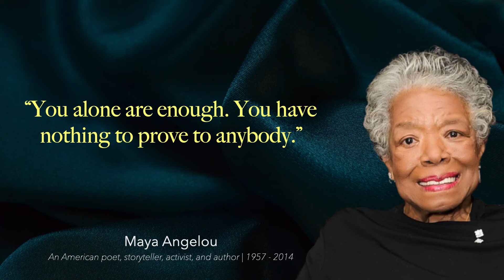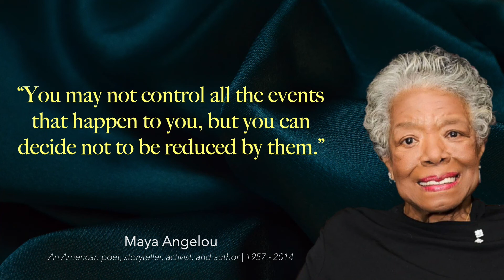Top 10 Maya Angelou Quotes | Wise Quotes That Will Inspire You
In this video, you'll hear the Top 10 Maya Angelou quotes that will inspire you to do something great and discover, understand yourself better.

Maya Angelou was born Marguerite Johnson in St. Louis, Missouri. She was an American poet, storyteller, activist, and author. She was a singer, dancer, actor, composer and Hollywood's first black director, but she is most known for her work as a poet, essayist, editor and playwright. Dr. Martin Luther King Jr. and Malcolm X were two of Angelou's mentors in her work as a civil rights fighter. At Wake Forest University, she was a professor of American Studies and served as the Reynolds professor.

As a poet, Angelou's work has frequently been praised more for its representations of Black beauty, the power and courage of women and their human spirit; her criticism of the Vietnam War; and, most importantly, its call for social justice for everyone. Although it was first published in 1971, Just Give Me a Cool Drink of Water 'fore I Diiie was nominated for the Pulitzer Prize for fiction in 1972. "The first twenty poems show the complete gamut of love, from the initial instant of passionate discovery to the first sense of terrible loss," says Carol Neubauer in Southern Women Writers. From the period of enslavement through the 1960s, "Angelou" focused on the lives of black people in America in other poems. Her themes revolve on racial oppression, the guilt of tolerating too much, and the need for survival and resistance.

These quotes will help understand yourself better. It's pretty common and even normal to worry about what other people think of us-- especially our friends and co-workers. But, sometimes, this worry can take on extreme proportions. People can be filled with anxiety and fear about not being good enough, smart enough, or worthy of the success they've achieved, even when that is very clearly not the case.

Imagine this for a moment, you’re living your life at the top of your game each and every day. Waking up so excited for what’s in store that day that everyone around you is annoyed, yet even that doesn’t bother you. You’re living an unstoppable life filled with love, so much so that no matter what the day brings your way, you’re un-phased. You keep moving forward, mentally strong, living and being happy.